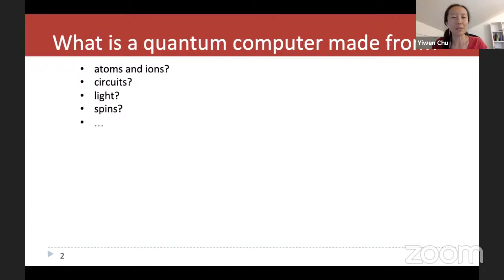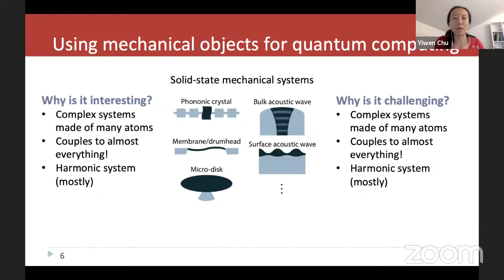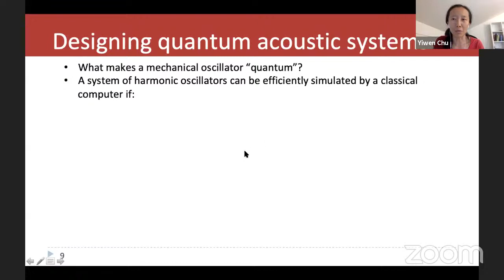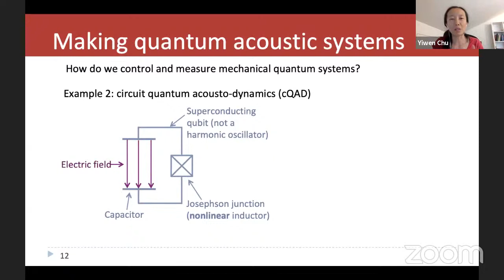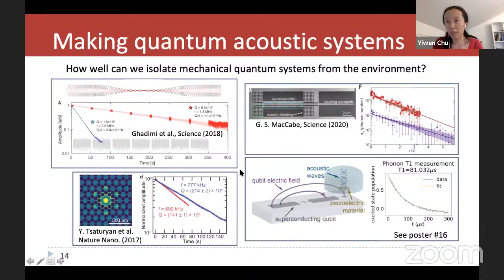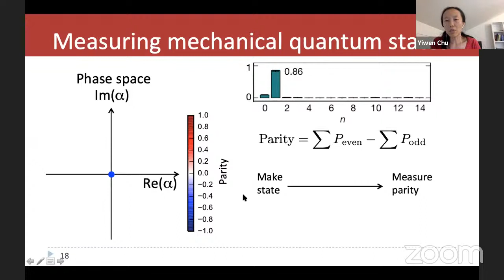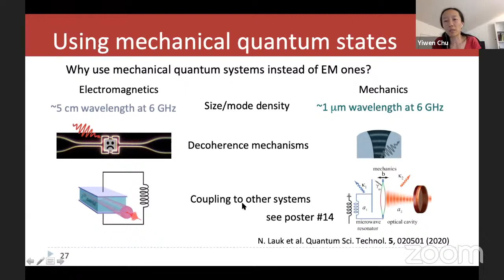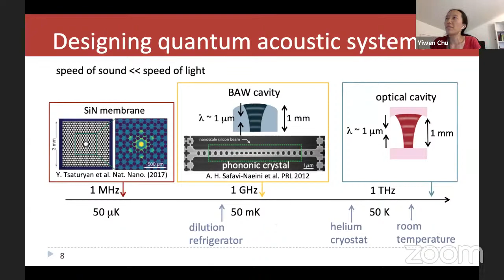Quantum Computing Hard- and Software Summer School 2021 - Yiwen Chu